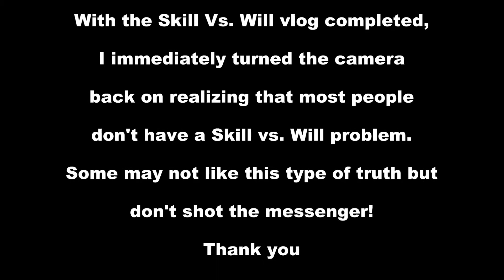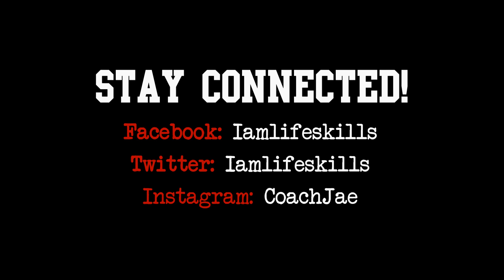The Art of Winning 2 of 2: Consistency vs Intensity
For some, why you aren't winning has NOTHING to do with skill or will.  Sorry about the horrible editing.
Edited from a 20 minute vlog.